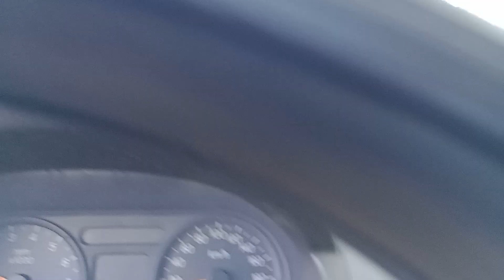ACHO QUE VOCE VAI MORAR NO CENTRÃO DE IGUABA GRANDE , AGUARDE!!!!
UM PEQUENO SPOILER DA SUA NOVA RUA , AONDE VOCE VAI MORAR

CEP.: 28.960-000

TELEFONES COMERCIAIS